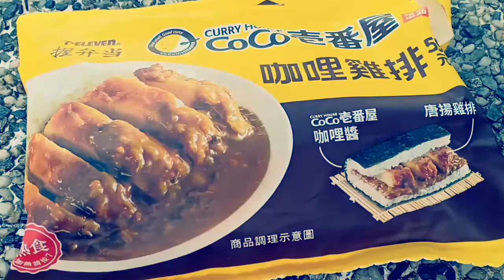Vlog 4 ! Food from 711 taiwan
Exclusively from 711 taiwan only :)